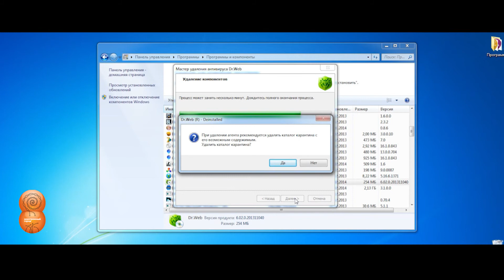Dr.Web: как удалить